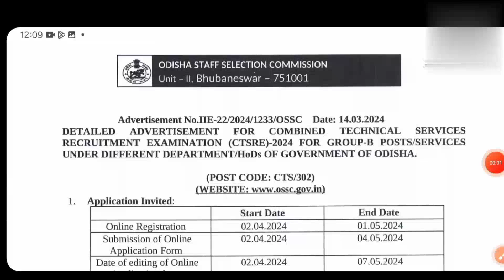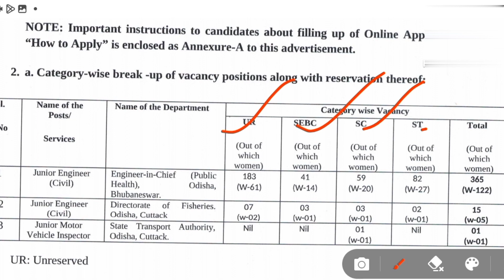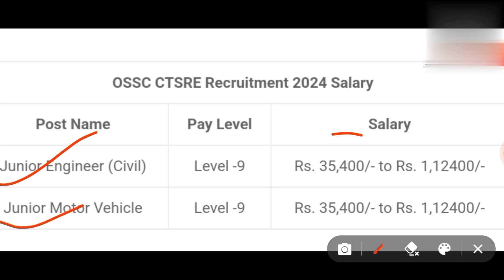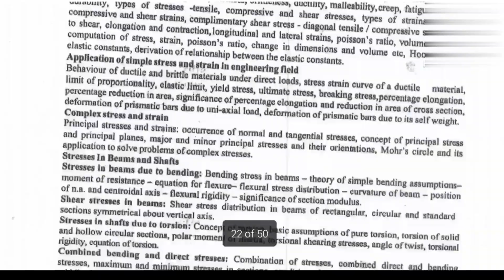🔴OSSC JE Recruitment 2024|Salary 1,12400/Month🔥||Graduate|| Exam Pattern|Syllabus